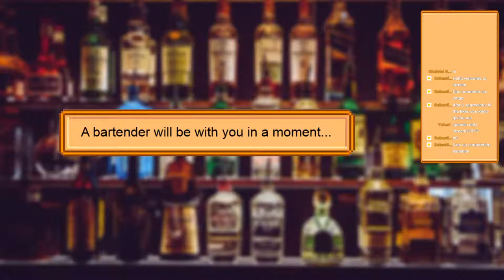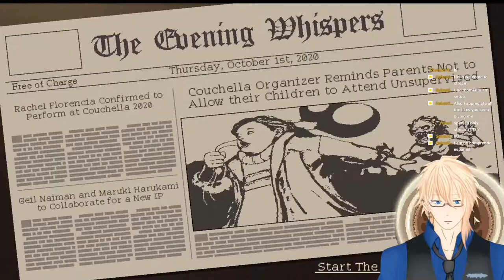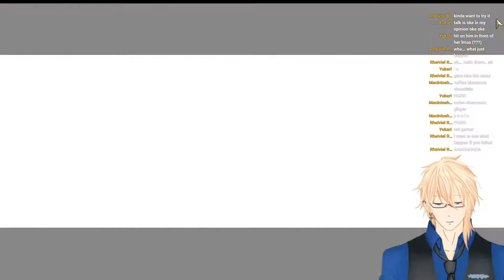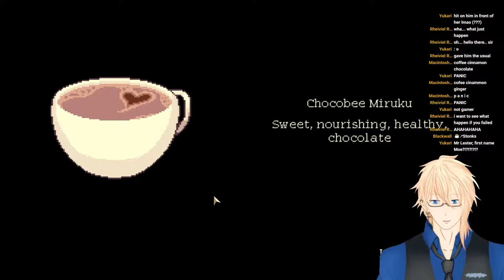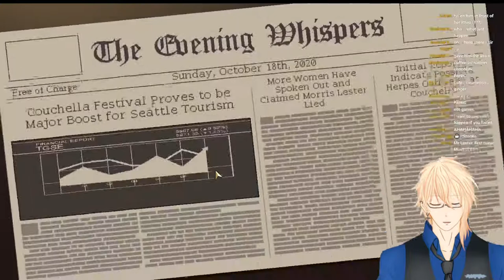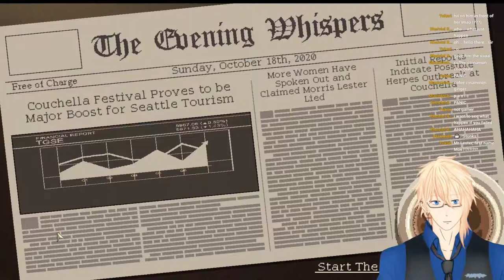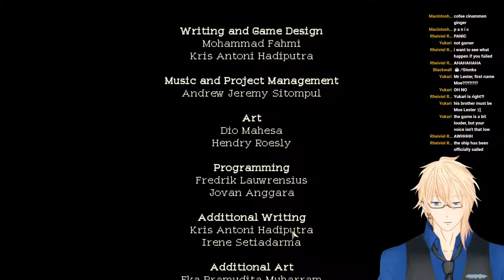【 Coffee Talk #4 】So an Neko Idol and a police officer walk into a coffee shop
And they start talking about life and all its complications. Another day of living.

I stream every week! Tuesdays to Saturdays, same time all the time (Usually)
Saturday - Free talk!